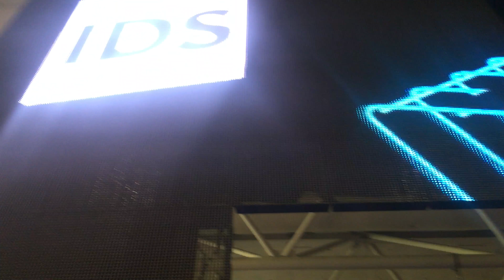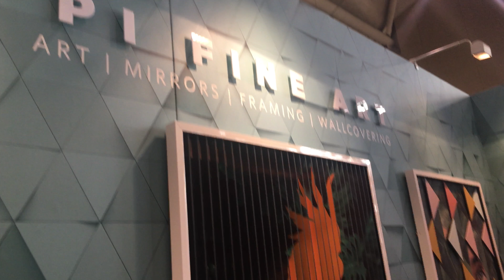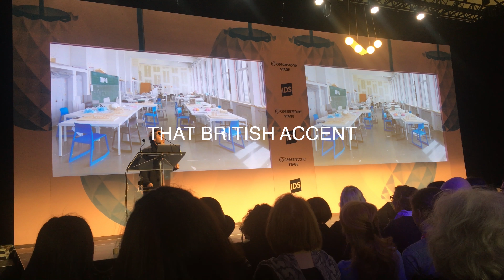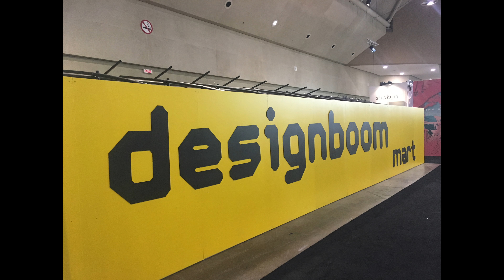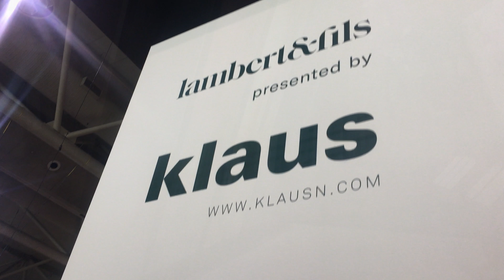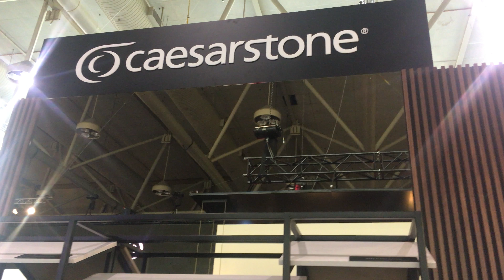Interior Design Show in Toronto - Design recap!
Hey everyone...

I'm back from one of the biggest design events in Toronto, the 2018 edition of The Interior Design Show. Every year I look forward to this show because it showcases great new products and the latest design trends. But I also love this show because it celebrates what I love... Interior design. So here's a recap...From special exhibits to inspiring keynote speakers and everything in between. Follow me through the show!

It took 10,000 steps and I loved every minute of it.

Until next year... IDS Toronto!

xo